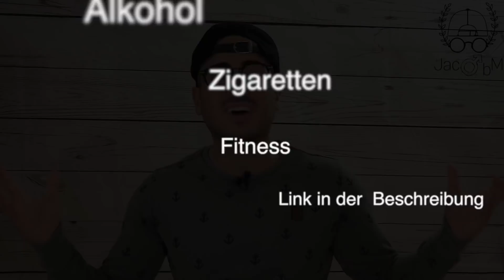Brennnessel stoppt Haarausfall | Brennnessel Extrakt Erfahrung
Das die Brennnessel gegen Haarausfall helfen soll, hört man immer wieder. Heute gehe ich auf die Wirkung der Brennnessel für gesunde Haare und gegen den Haarausfall genauer ein und teile meine Erfahrung mit dir. Normalerweise machen wir in jungen Jahren zunächst eher schlechte Erfahrungen mit der Brennnessel, da wir mit den Brennhaaren der Pflanze in Kontakt kommen. Die Brennnessel wird allgemein als Unkraut angesehen. Wenn man ihre Wirkstoffe jedoch genauer betrachtet und kennen lernt, kann man die Brennnessel auch gegen Haarausfall oder andere Krankheiten einsetzen. Brennnessel Extrakt kann durch sanften Eingriff in der Hormonhaushalt Haarausfall stoppen und dir so deine Wunschfrisur erhalten. Mit Sägepalm Extrakt (Saw Palmetto) ist es eines der effektivsten natürlichen Mittel gegen erblich bedingten Haarausfall. Mittel wie Minoxidil oder Finasterid hingegen sind nicht natürlich, aber trotzdem effektiv im Kampf gegen den Haarausfall.

Erblich bedingten Haarausfall stoppen mit:

• Sofort volle Haare mit diesem Produkt

• Regaine (Minoxidil)

Mein…

• Rasierer für meinen Kopf

• Mein vorheriger Rasierer

• Meine Kamera

Bessere Konzentration und immer gute Laune mit

Öle für eine gesunde Kopfhaut und Haare